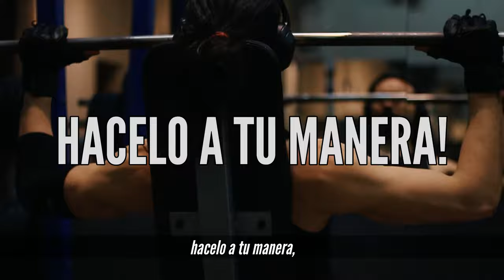Cómo entrenar sin motivación? (iniciales y avanzados)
Cómo entrenar sin ganas? Cómo entrenar sin motivación? Sea que ya estés entrenando hace mucho tiempo o recién empieces, todos tenemos nuestros días y lo que nos conviene hacer al respecto es diferente para cada uno...

Me lo preguntan muchas veces y la verdad que no es una respuesta corta, depende mucho de cada uno!
Esta vez trate de responderlo lo mejor posible sin hacer un vídeo de 49 minutos 🤷🏽‍♂️😝😝 .
Acordate de compartirlo y darle 💓 y por sobre todo, seguir haciendo que pase 🤟🤫.